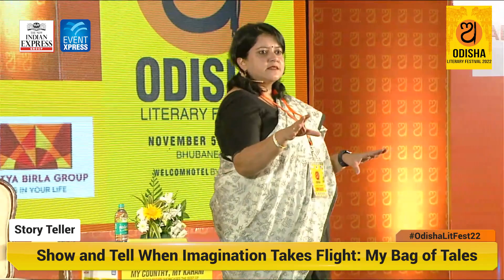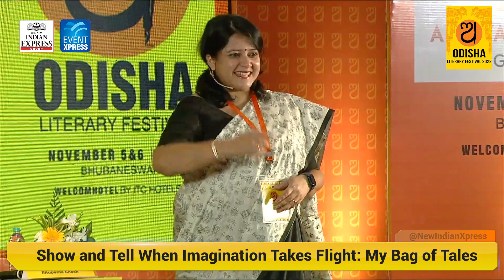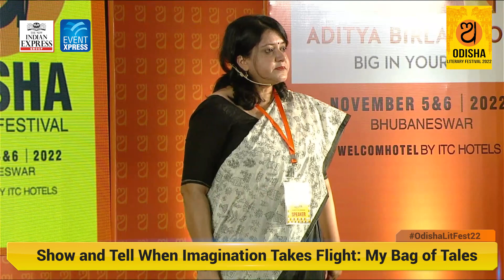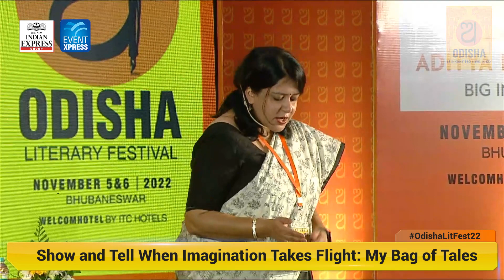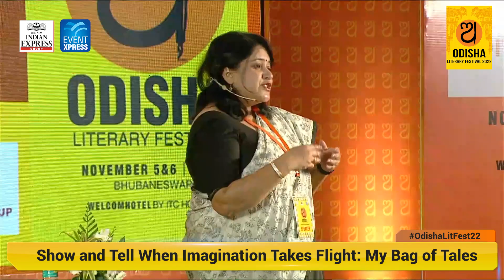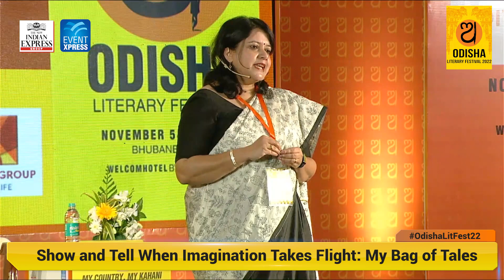When Imagination Takes Flight: My Bag of Tales, Rituparna Ghosh, Storyteller